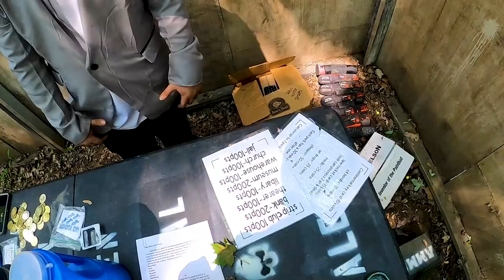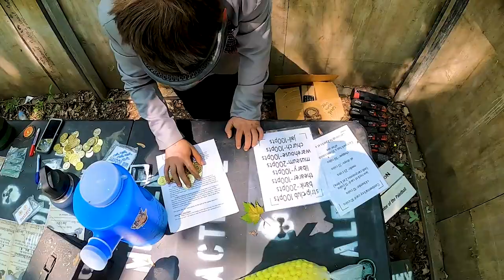John Wick 2023